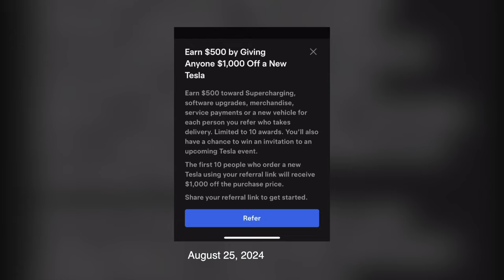ห้องข่าวพีนิวส์ | สุดเอ็กซ์คูลซีฟ "วิล ชวิณ" เซอร์ไพรส์ร่วมเฟรม "เบลล่า" ที่สวิสฯ